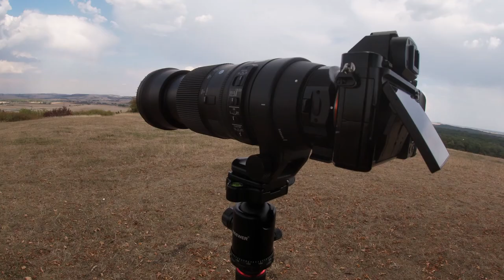Chasse aux orages toute pétée 1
moi sur FaceBook